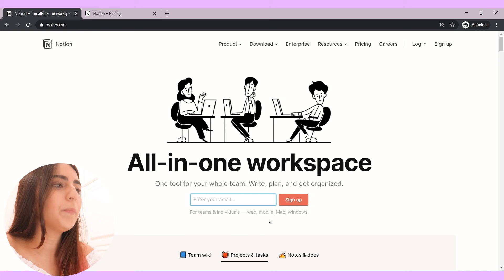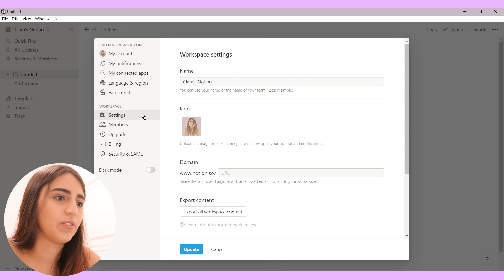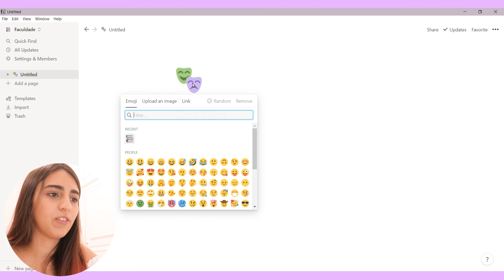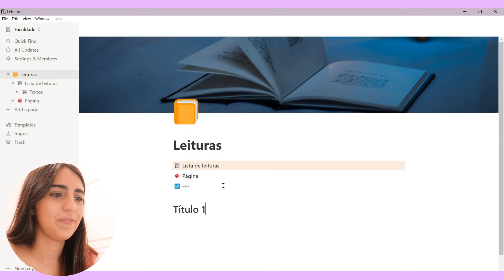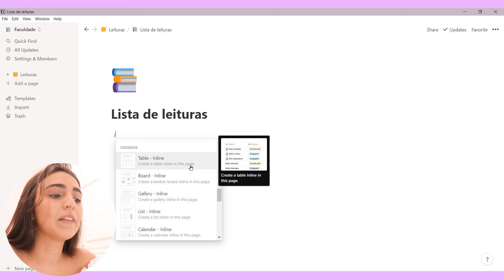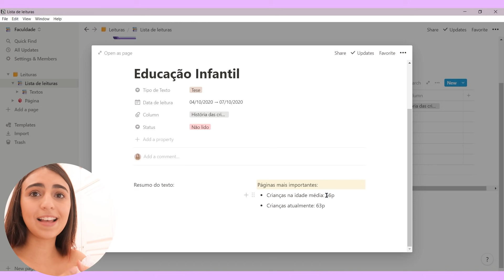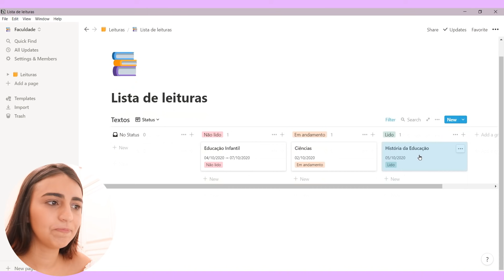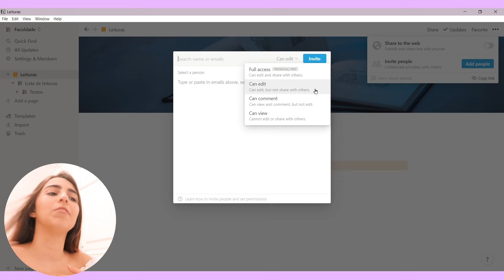Como usar o NOTION // Começando do ZERO e Construindo sua ORGANIZAÇÃO 💻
FINALMENTE, o vídeo TÃO esperado do Notion saiu 🥳 Melhor do que isso: vai ser uma série composta por 3 vídeos incríveis que a equipe do Notion topou patrocinar aqui no canal. Esse primeiro vídeo é especificamente pra quem nunca usou ou ainda fica perdido com algumas funções do programa. Expliquei passo a passo de como o Notion funciona, incluindo todas as funções mais básicas. Se tiver ficado alguma dúvida, podem me deixar aqui nos comentários, mas lembrem que ainda vão vir 2 vídeos maravilhosos aí pela frente 💛

✨ Esse vídeo foi patrocinado pelo Notion, mas todas as opiniões e informações são sinceras e comprometidas com meu público ✨